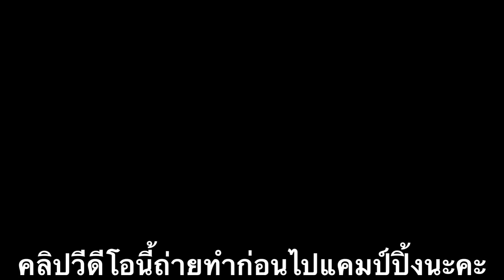พาน้องแมวเหมียวเข้าป่าเก็บเห็ดม่วงหลังบ้าน นางจะเข้ามานอนในตระกร้าแม่ เอ็นดูนาง😅